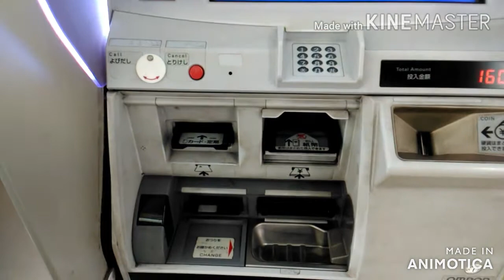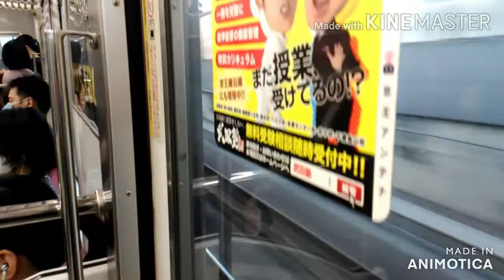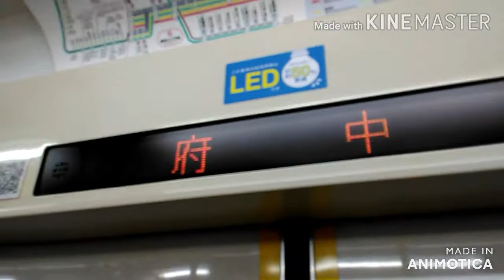【京王線乗車記】京王9000系の前照灯が白色LED化されたらしいので乗ってきた‼️‼️ (調布→府中)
サブチャンネル、「ぴーす交通局日常課」のリンク
サブチャンネルもぜひ見てください‼️‼️